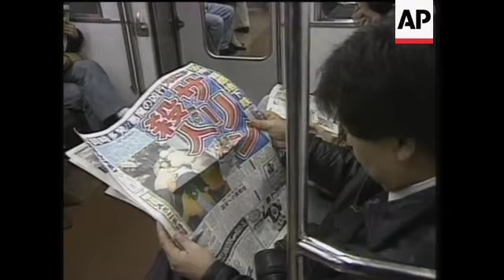Kashmir, Japan - Kobe Earthquake, Pope's Visit To Philippines, Pakistan - Mosque Massacre, Japan - S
(31 Dec 1995) ASIA
Kashmir - Bombing During Governor's Speech
Jammu, India
Governor of Kashmir Rao salutes
Rao inspects the guard of honour
Rao speaking as bomb goes off in background (Dramatic shot)
Debris flying into the air
People removing victims on stretcher
Japan - Kobe Earthquake
Kobe, Japan
Street scene
Kobe flower sign
Collapsed building
VS Workers clearing up
Tracking shot of collapsed buildings along road
VS Clear-up operation
Workers carrying stretcher from collapsed building
WS of refugee centre
Woman eating rice - zooms in
Pope's Visit To Philippines, Papua New Guinea, Australia
Manila, Philippines
Pope John Paul II in popemobile
WS huge crowd
WS altar ready for Mass
Pope gives communion
Pope raises goblet
Evening overhead view huge crowd gathered for youth vigil
Popemobile through crowd
Pope in popemobile
Port Moresby, Papua New Guinea
MS dancers at Port Moresby airport
Pope coming out of plane
Pakistan - Mosque Massacre
Karachi, Pakistan
Top view marchers on street
Banners showing solidarity with Kashmiri rebels
Crowd scatters as shots ring out
MS exterior of Abu Al-Abbas mosque
MS walls ridden with bullets and blood on floor
MS of mourners sitting on ground - one man being cradled
WS of body being carried in procession
Japan - Subway Gas Attack
Tokyo, Japan
Subway train enters a station
Newspaper front page
People reading newspaper on train (headlines about attack)
People riding the trains
Shots of the leader of Aum Supreme Truth group, Shoko
Asahara
Philippines - Muslims Take 50 People Hostage
Ipil, Philippines
Pan devastated town
People poking through burning wreckage
Pan of morgue interior with charred and dead bodies
Helicopter taking off from temporary air strip
Helicopter lands
Wounded and dead guerillas in helicopter
More GVs of wounded
President Fidel Ramos touring city
Bangladesh - Agricultural Workers In Violent Demonstrations
Dhaka, Bangladesh
Demonstrators march to rally
Police behind riot shields
Cutaway protestors chanting
Sheikh Hasina Wajed addressing the rally before the siege
Police clashing with protestors
Tear gas exploding
India - Delhi Fire
Delhi, India
Firefighters and civilians hauling hose
Smouldering ruins
High-shot smoke billowing over zone